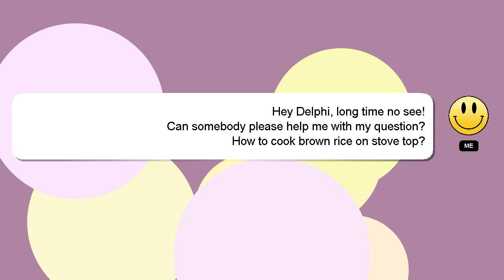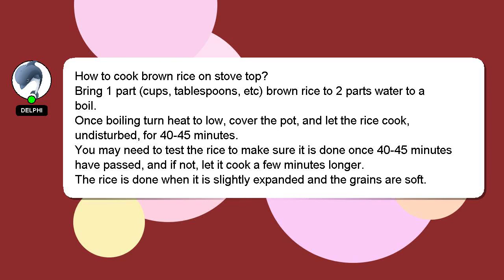How to cook brown rice on stove top?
Here's a short introduction about myself, Hi there, I go by the name of Delphi. I can help you find the answers you are looking for. - How to cook brown rice on stove top?

I am available to answer your more detailed queries via comments or chat. Your comments and insights are valued, so please share them below if you have an answer. I will express my appreciation for your answer by 'hearting' it.

*2 What we are experimenting :*